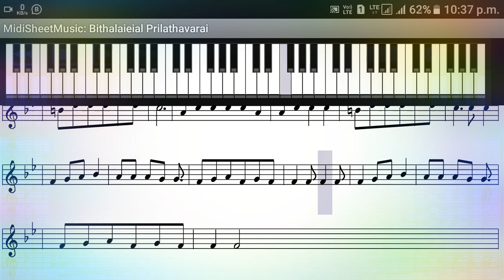BETHALAYIL PIRANTHAVARAI- Tamil Christian Song - Christmas Song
For Mid File And Western Music Note In National Contact :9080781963,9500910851